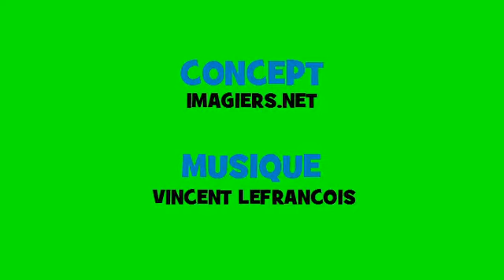Comptine grammaticale # Opera Rock = lever